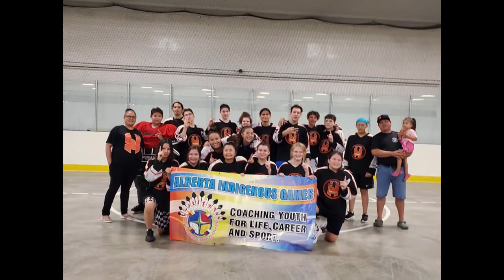AIG Games 2019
Photos are from various Photographers and sources:
-Ermineskin Cree Nation photos
-Tara Cutarm
-Shelli Yellowbird
-Kacey Yellowbird
-Maskwacis Lacrosse Photographers
-And others

Video: By Tara Cutarm